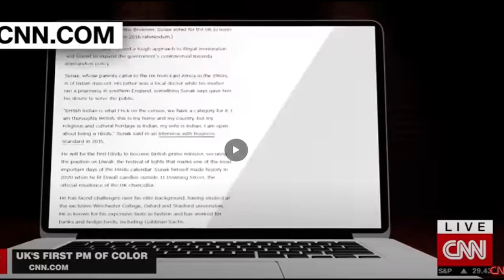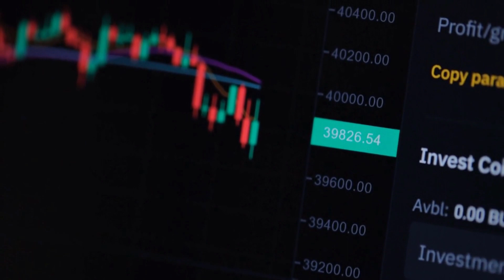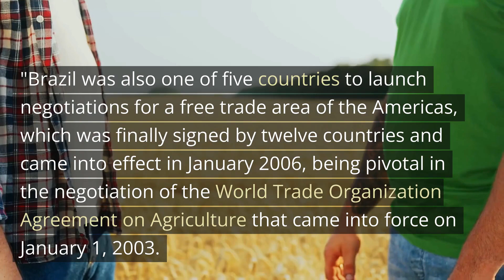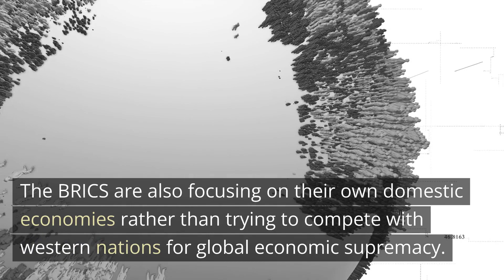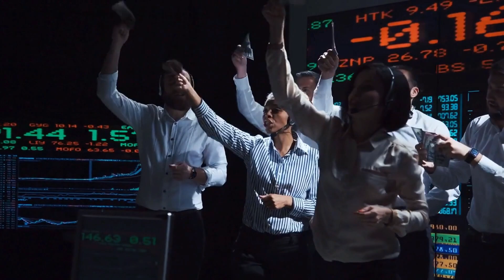Saudi Arabia joining BRICS can just create a Geopolitical Earthquake in 2023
Your support will help us to improve!🙌

Assessing the Future of Value Creation in the world

All UTXO and Decentralization related!!
Nothing contained on our Site constitutes a solicitation, recommendation, endorsement, or offer by HII or any third party service provider to buy or sell any securities or other financial instruments in this or in in any other jurisdiction in which such solicitation or offer would be unlawful under the securities laws of such jurisdiction.. I am not an attorney, accountant or financial advisor, nor am I holding myself out to be, and the information contained on this Website is not a substitute for financial advice from a professional who is aware of the facts and circumstances of your individual situation.

All content published here is presented under Copyright Disclaimer under Section 107 of the copyright act 1976, allowance is made for fair use for purposes such as criticism, comment, news reporting, scholarship, and research. If you feel that a section of the content may belong to you, kindly inform us immediately we will proceed to know more about it at